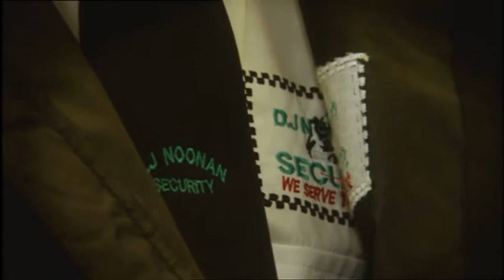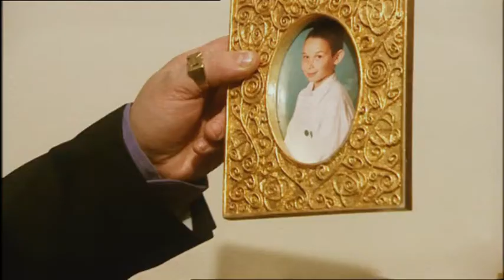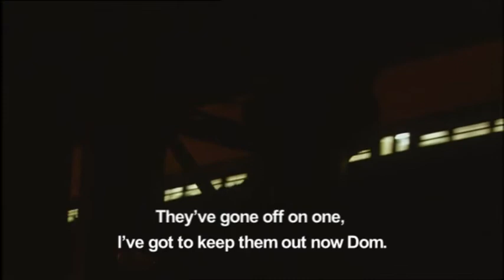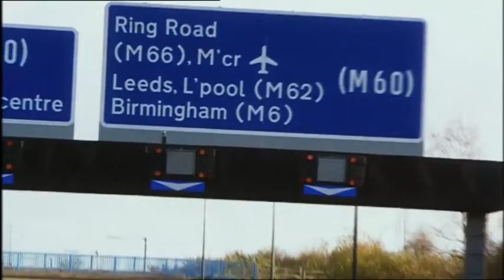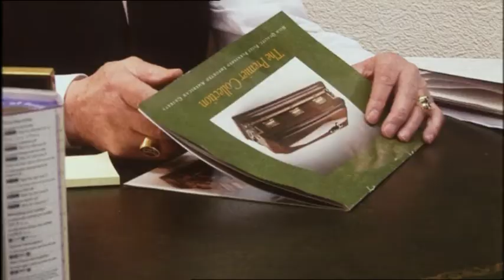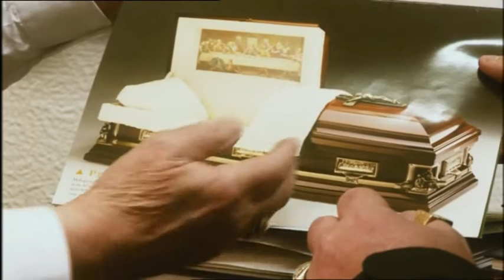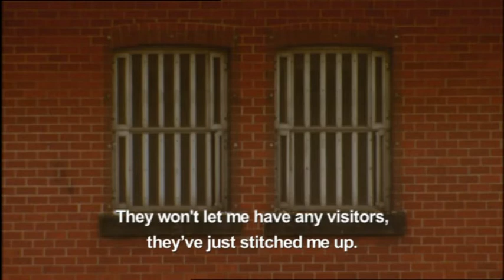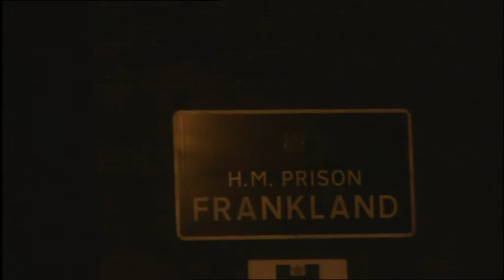Macintyres Underworld A Gangsters Funeral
Ripped from the DVD this episode tells the story of Desmond Noonan who was murdered.